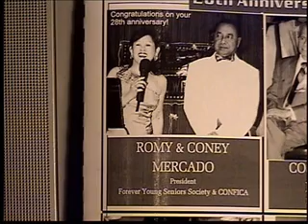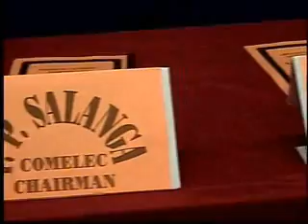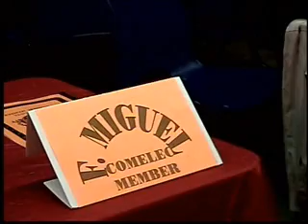October 12 Part 1 FYSS Board of Director Election